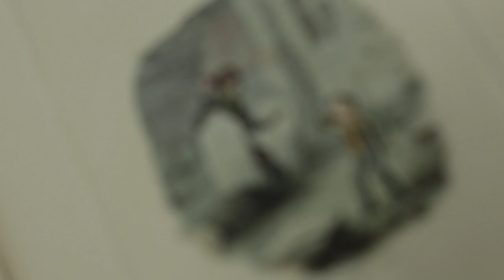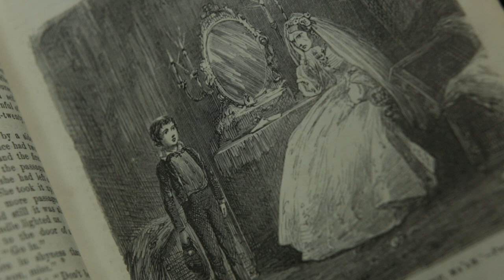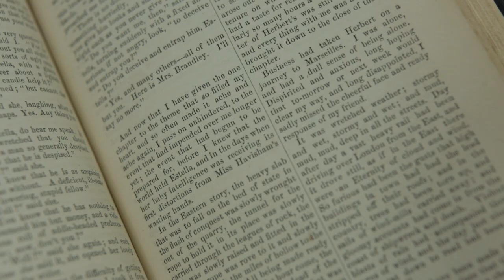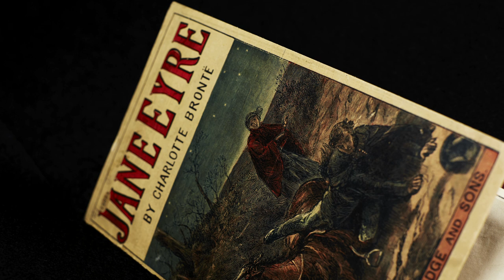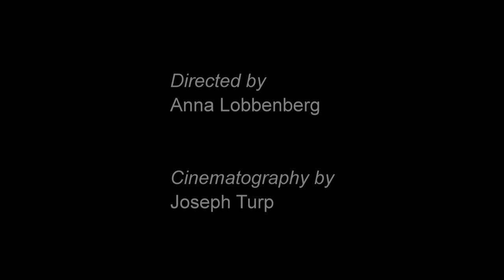The Gothic in Great Expectations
Professor John Bowen explores the gothic elements of Charles Dickens’s Great Expectations. Analysing the book’s use time and the past, repetition, violence, sexuality, identity, psychological tension and doubles, Professor Bowen provides new insights into the novel as work of Victorian gothic fiction.

Explore more films, together with thousands of Victorian and Romantic literary treasures, at the British Library's Discovering Literature